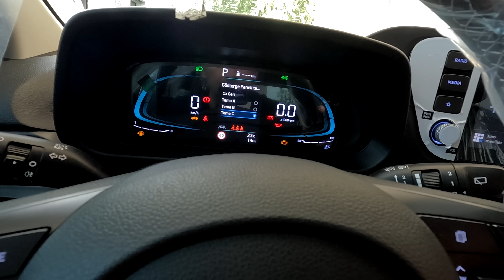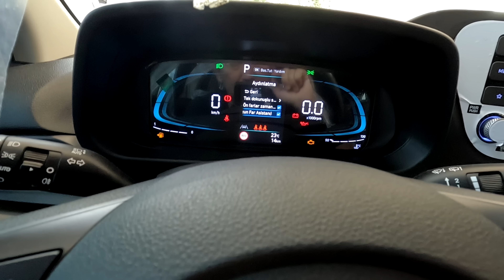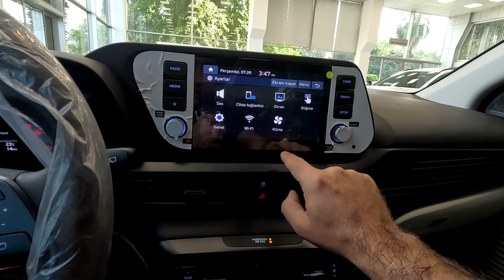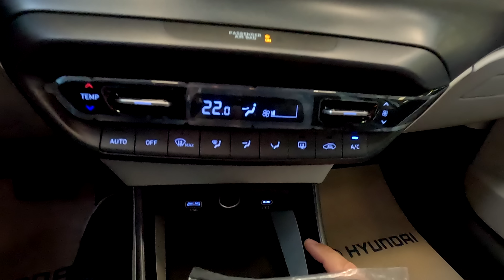Yeni Hyundai İ20 Geldi 1.2 lt Yeni Motor | Tüm Detaylar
Bilgi Almak İçin
Kocaeli Hyundai Bayi
Fertan Plaza : Sanayi Mah. Nazar Sok. İzmit/Kocaeli
Satış Temsilcisi
Ekrem SUBAŞI : 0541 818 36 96
Serdar Çolak : 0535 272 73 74